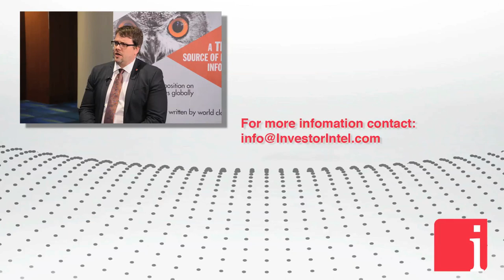VanadiumCorp CEO on mitigating the cost and eliminating carbon footprint of vanadium production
March 27, 2018 – "We actually go directly into solution whereas every other producer creates an oxide that is impure and a very high cost to turn into an electrolyte. By the recovery of the co-products, iron and titanium, we are able to mitigate our cost. Our pure mandate and our goal was to eliminate the cost of producing vanadium and eliminate the carbon footprint, which we feel we have done." states Adriaan Bakker, President and CEO of VanadiumCorp Resource Inc. (TSXV: VRB), in an interview with InvestorIntel’s Jeff Wareham.

Jeff Wareham: Adriaan you guys have just had some huge news. Let us start right with the good stuff.

Adriaan Bakker: Sure. We just filed our international patent on a technology that we have been developing and scaling; invented just over 15 months ago. We had a breakthrough in processing magnetite resources, which are the ultimate source for vanadium. Spent the last 10 years developing those resources to realize that existing processes are basically outdated, inefficient, low yield, high capex, and just not a favorable route to go down.

Jeff Wareham: A lot of our investors have heard about vanadium and that there is an opportunity in the market, but may not know a lot about it. What do we need to know about the vanadium market?

Adriaan Bakker: The biggest opportunity in the vanadium market is really in energy storage. We identified some key facts in the vanadium market. Number one being vanadium electrolyte that is required by batteries is a non-existent commodity. It is created by an offshoot of production from the steel industry from this inefficient type of production. There is just not enough vanadium available to go into energy storage.

Jeff Wareham: When we were talking a little bit before you said that, but you also said that you thought you guys were going to change that. Tell me why you feel that way.

Adriaan Bakker: Sure. The new process for us was addressing, not only industry challenges and a potential solution for our own resources, but really we found that it is a direct recovery for vanadium electrolyte in the form of vanadyl sulfate. We actually go directly into solution whereas every other producer creates an oxide that is impure and a very high cost to turn into an electrolyte. By the recovery of the coproducts, iron and titanium, we are able to mitigate our cost. Our pure mandate and our goal was to eliminate the cost of producing vanadium and eliminate the carbon footprint, which we feel we have done.

Jeff Wareham: In this market right now everybody is talking about battery metals and energy metals and so on. What kind of energy storage does vanadium help solve?

Adriaan Bakker: The energy storage technology is pure vanadium-based technology. You effectively have a battery technology that is already deemed to be the most sustainable form of energy storage because 80% of the battery is vanadium electrolyte. The positive and negative of the battery, the anolyte and the catholyte are both vanadium electrolyte so you do not have any cross contamination. You effectively have the ability to take an electrolyte that never degrades at the end of life of battery, which is 30 to 50 years because there is no degradation, no cross contamination, out of that battery at the end. We are not talking about recycling. We are talking about infinite reuse of the electrolyte. You already have that sustainability factor. The ugly secret in the vanadium industry is that vanadium is produced with a similar carbon footprint to steel; 2 tons of carbon per 1 ton product.